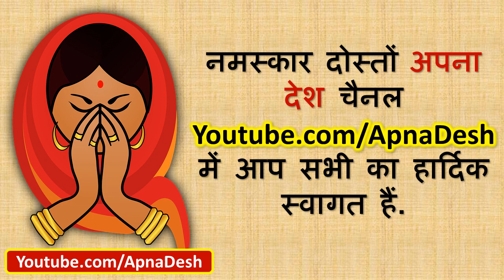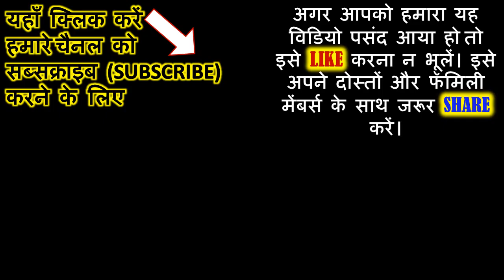मावस्या पर करें कोई भी 1 उपाय, रातोरात खुलेगा किस्मत का ताला | Shani Amavasya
अमावस्या पर करें इनमें से कोई भी 1 उपाय | रातोरात खुलेगा किस्मत का ताला | Shani Amavasya |  अमावश्या आने से पहले जरूर देख ये वीडियो सालो बाद आया है ये मौका ऐसे ही ना खोये | shanishchari amavasya | Shanivari Amavasya | shani amavasya 2022 | shani amavasya ke upay | shani amavasya ke totke | आ गयी है सोमवारी अमावस्या, ये प्रयोग जरूर करे चमकेगा भाग्य और तरक्की होगी दुगिनी- New Moon